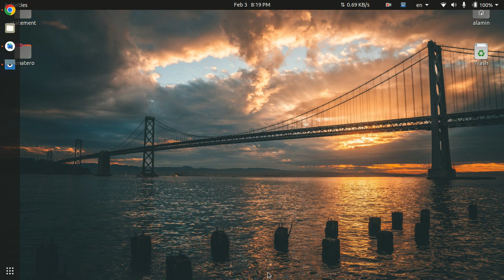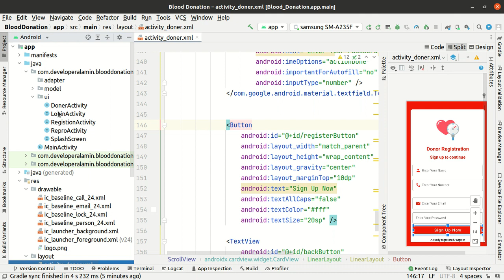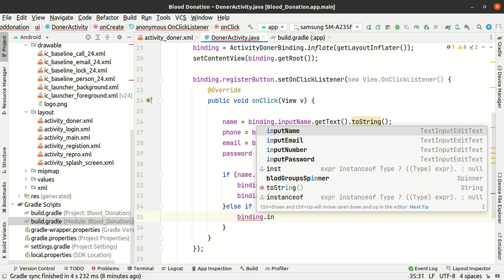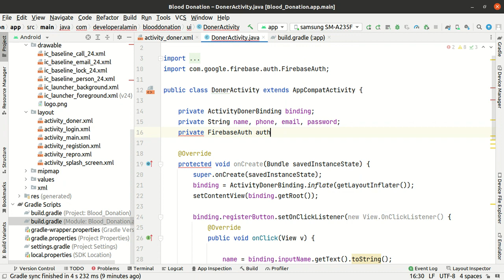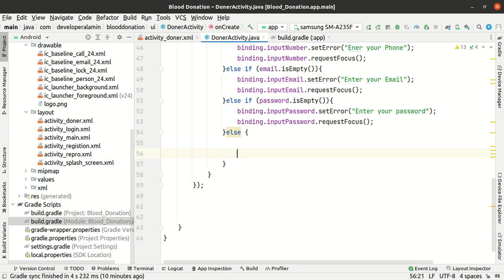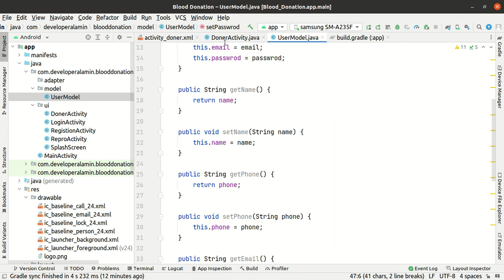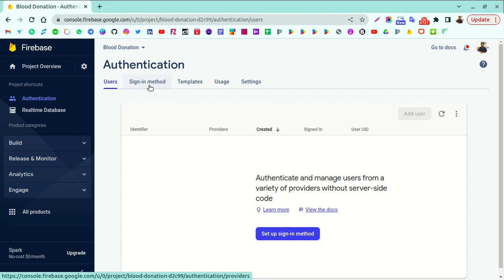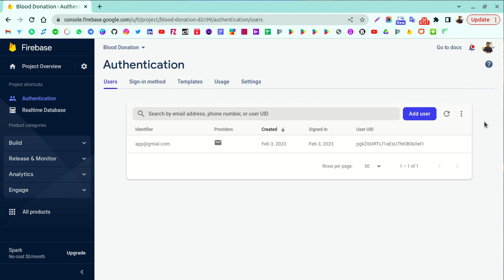Blood Donation app in Android Studio Create beautiful login screen in android studio with email auth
We started a new series on blood donation app with java and firebase.
It's amazing app with interesting modules. Let's start this amazing blood donation app series in android with java and firebase.
It will cover a lot of things that you need to learn.
If you starting your journey as android developer this series will help you to become pro.